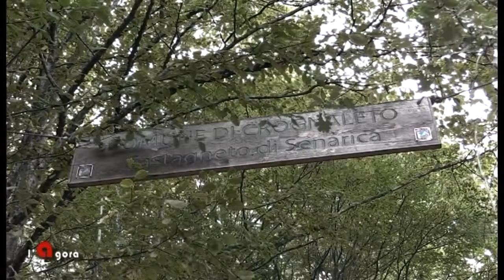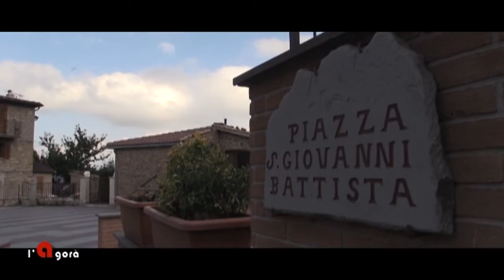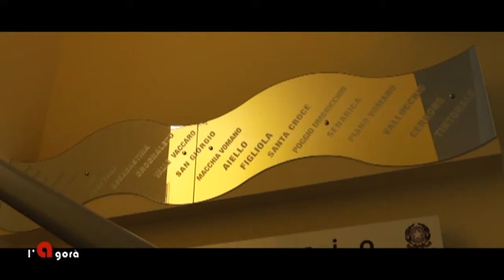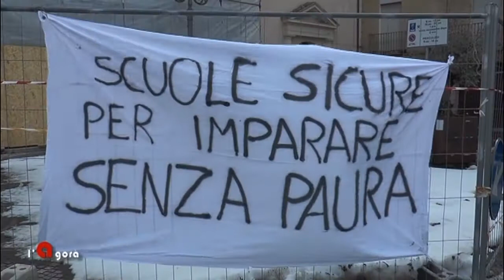L'Agorà del 17/02/2017